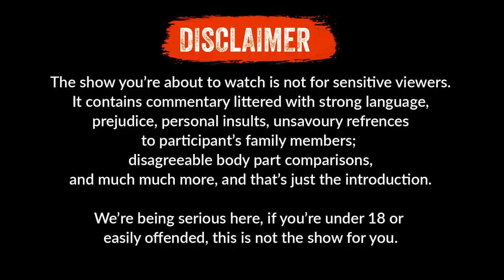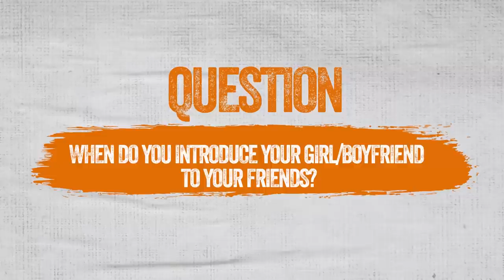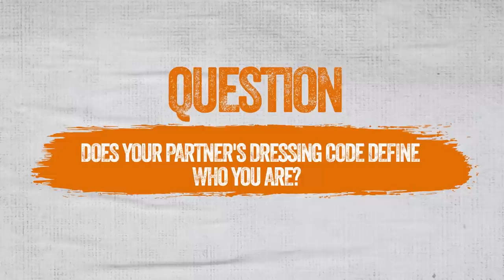THE SANE-te EP 6 Ft. Sammyro (SugarDaddy ,SugarMummy)